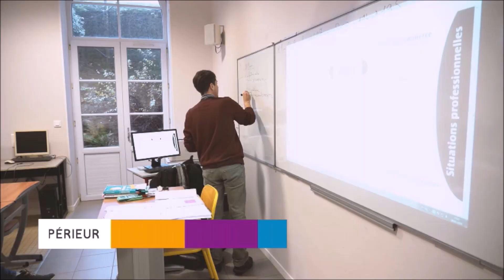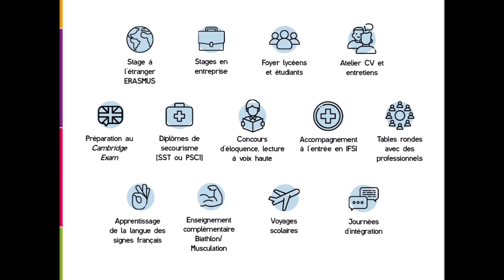Présentation du Lycée Talensac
Situé en plein cœur de Nantes, le Lycée Talensac, lycée Professionnel, Général, Technologique, et pôle d'enseignement supérieur, offre un large choix de formations aux élèves de la 3ème au Bac+3. Trouvez la formation qui vous correspond en consultant notre site internet